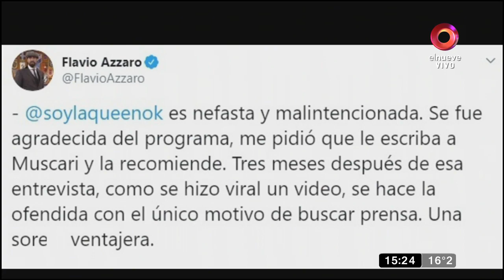La polémica pregunta de Flavio Azzaro a ‘La Queen’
Flavio Azzaro entrevistó en su programa de radio a ‘La Queen’ y le hizo una desubicada pregunta que encendió la polémica.